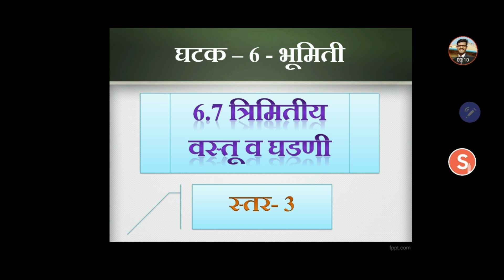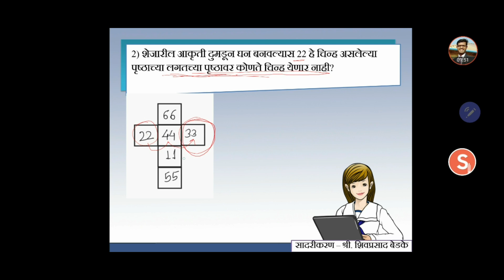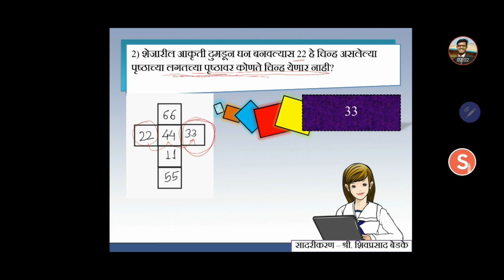6.7-4- त्रिमितीय वस्तू व घडणी- स्तर-3- नमुना उदा । पाचवी शिष्यवृत्ती । 5th Scholarship । Title Blank